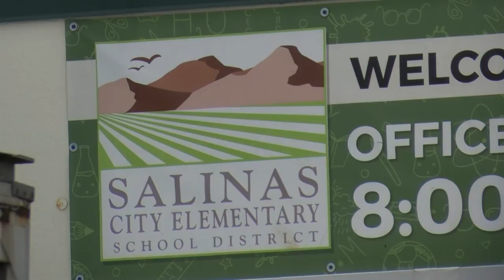6PM SOTVO STUDENTS AT TACO BELL FOLLOWUP MEG.mp4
6PM SOTVO STUDENTS AT TACO BELL FOLLOWUP MEG.mp4